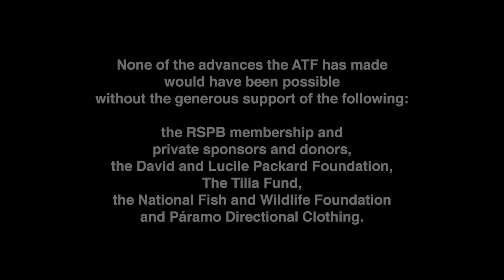The ATF celebrates 10 years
The Albatross Task Force was jointly launched by the RSPB and BirdLife International in 2005, with the mission of reducing the bycatch of seabirds in target fisheries by 80% and ultimately improving the conservation status of albatrosses and petrels.

This video shows what has been achieved by the dedicated ATF team in the first 10 years.